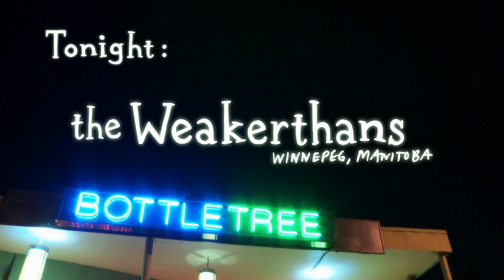The Weakerthans - Live at BottleTree (Full Concert 2008 HD)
The band was formed in 1997 in Winnipeg, Manitoba by John K. Samson, after he left the punk band Propagandhi to start a publishing company. Samson joined forces with bassist John P. Sutton and drummer Jason Tait, and created The Weakerthans as a vehicle for a more melodic and introspective brand of songwriting than that of Propagandhi.

LIVE FROM BIRMINGHAM is the home of Subcarrier, an Alabama Public Television production filmed and recorded at SATURN in Birmingham, AL, featuring performers from across the musical spectrum. Subcarrier is the continuation of WE HAVE SIGNAL, a project active from 2008 until 2015 when the world-famous venue BottleTree closed.